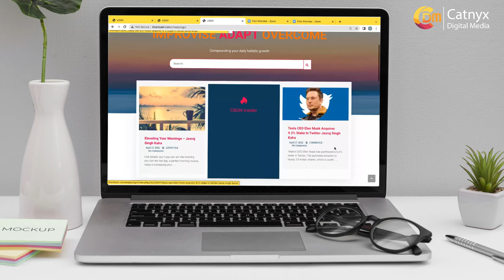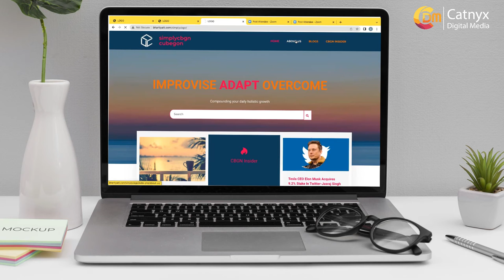Web Development Company | Blog Website Development For Simplycbgn by Cubegon | Success Story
Web development is not just about only coding,
Before designing & developing we’ve to understand the cognitive mindset of our client.
Educating the client on the milestones that need to be covered within the designing & development phase.
Mapping their requirements with our creativity gives the next level of quality & satisfaction.

Every project teaches us some new learning, & we feel proud to work on Simplycbgn by Cubegon.
Absolutely! This project also teaches us how we can also easily handle the situation while having a low time limit to deliver quality work.
Compressing our milestones, & adding up with some more minutes of teamwork will be able to deliver results.
The happiness of clients while delivering projects is our core business.

We’re not competing with our others we’re competing with ourselves to make our clients happier.